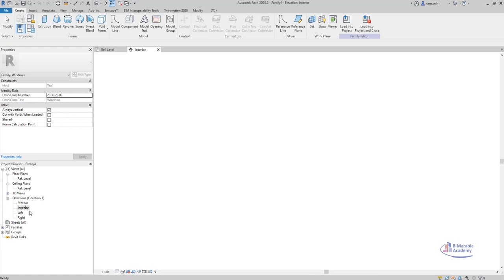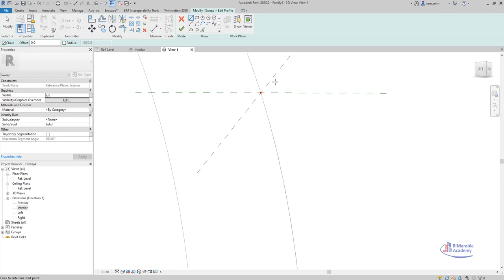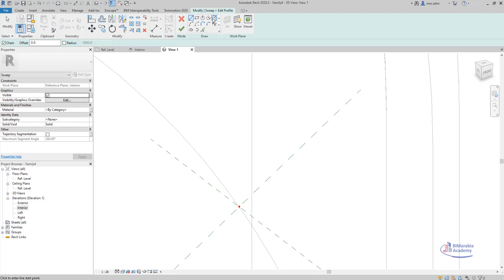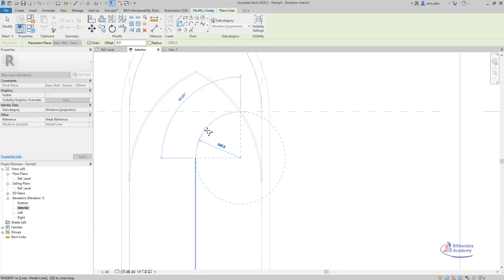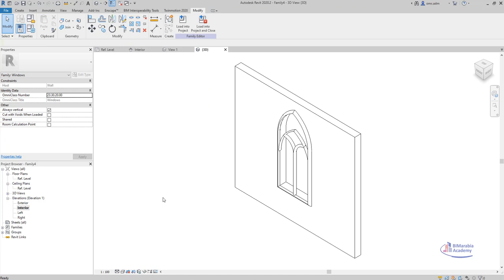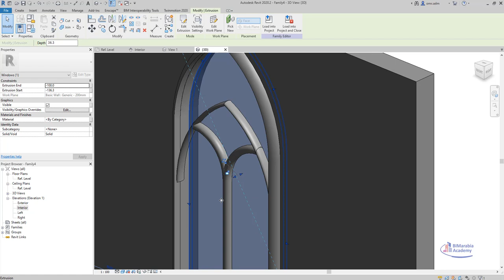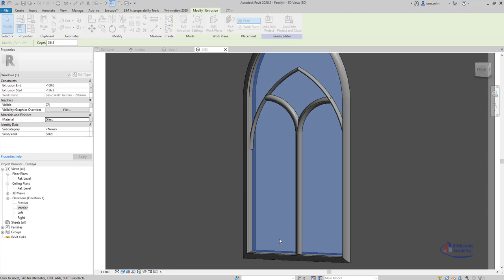عمل شباك في الريفيت